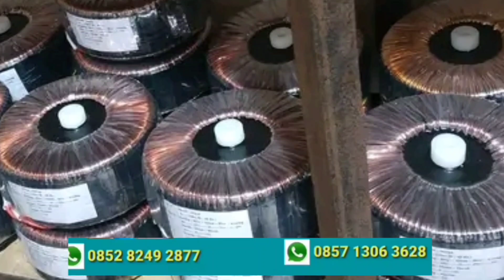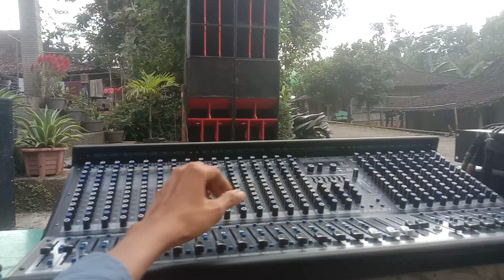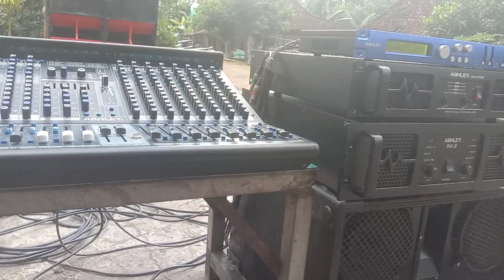Pakat sound 45 JT speaker 18 IN PD VC 5 IN kayak apa ya SUARANYA